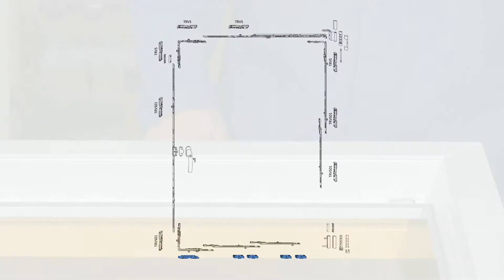SIEGENIA: TITAN AF vent secure Rahmenteile-Anschlag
Siegenia zeigt hier den Rahmenteileanschlag der gesicherten Spaltlüftung vent secure.